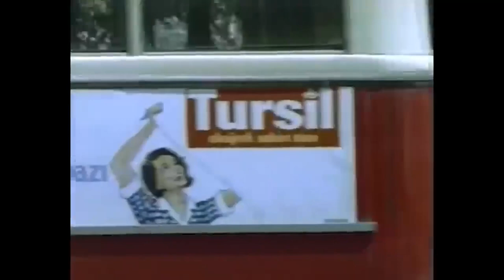Zeyno | Yerli Romantik Dram Filmi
Filmde, birbirine düşman iki ailenin çocuklarının yaşadıkları aşk hikâyesi anlatılır. Battalgil ve Çavuşoğlu aileleri arasında çok uzun zamandır süren bir kan davası vardır. Battalgiller'den Bekir, Çavuşoğulları'ndan Kasım’ı öldürüp İstanbul’a kaçar. Çavuşoğulları, kanlarını temizlemesi için Murat’ı katilin peşinden gönderir. Murat, İstanbul’da kanlısını ararken Zeynep adında bir fabrikatör kızıyla tanışır. Kısa zamanda birbirlerine âşık olurlar. Ancak Bekir’in bulunmasıyla ortaya çıkan gerçek, iki gencin hayatını altüst edecektir.

Yapımcı: İrfan Ünal
Yönetmen: Atıf Yılmaz Batıbeki
Senarist: Bülent Oran, Erdoğan Tünaş
Tür: Melodram
Yapım Yılı: 1970
Oyuncular: Yılmaz Güney, Hülya Koçyiğit, Doğan Bavli, Rıza Tüzün, Ali Kapkı, Adakan Yasal, Mehmet Sunar, Alev Armansoy, Mehmet Çerezcioğlu, Filiz Bozkurt, Niyazi Gökdere,